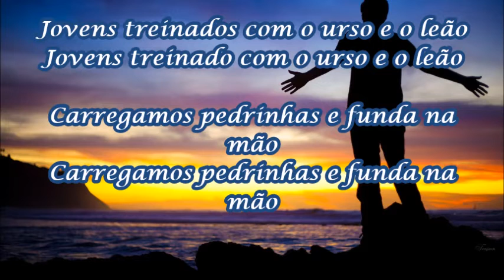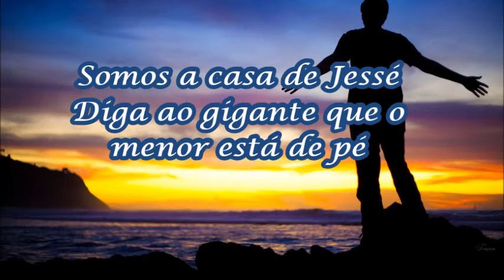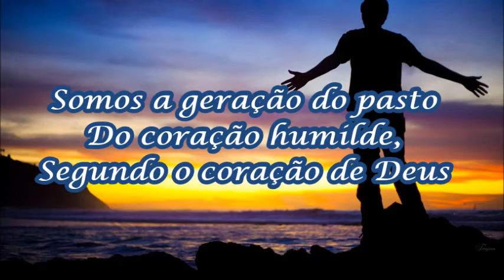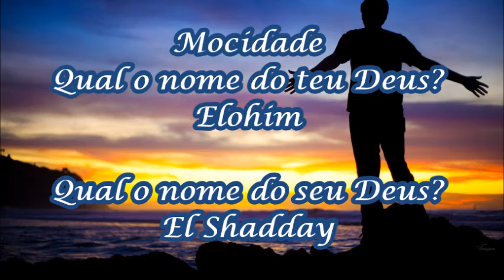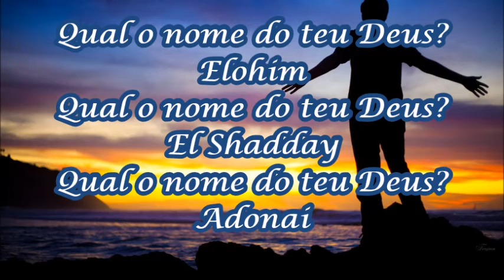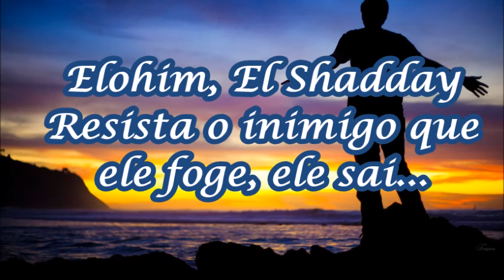Anderson Freire Força Jovem